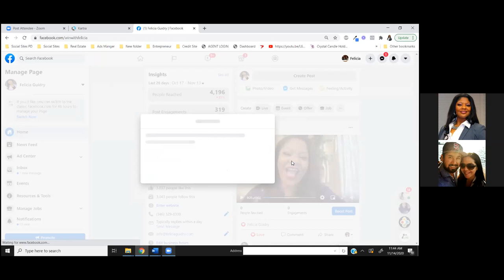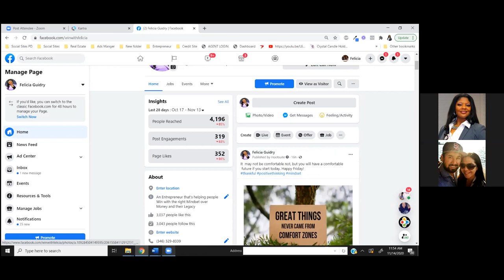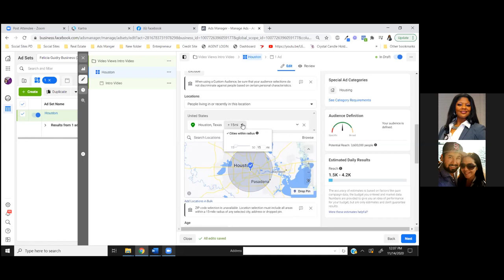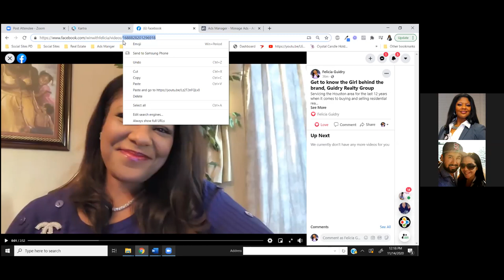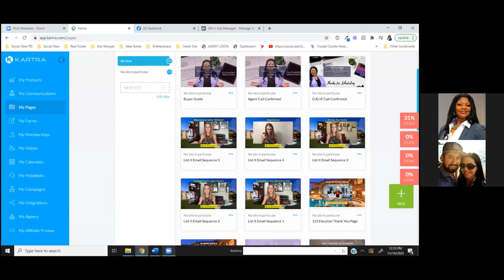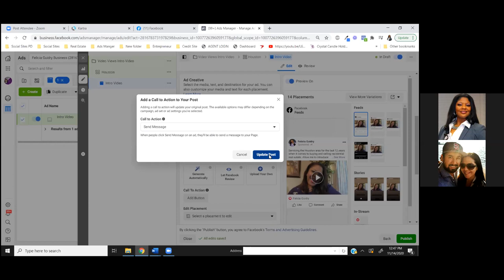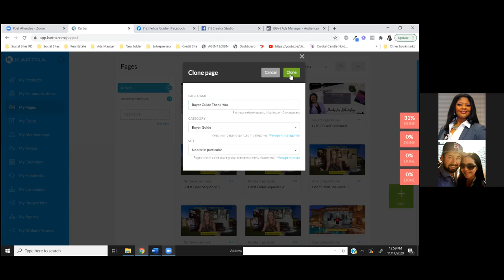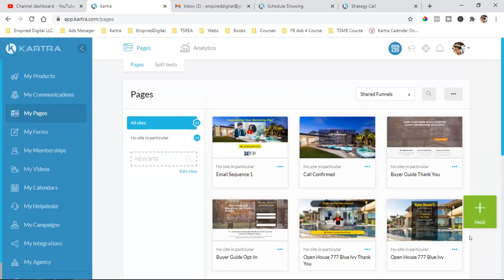HELPING A REALTOR RUN A FACEBOOK VIDEO AD